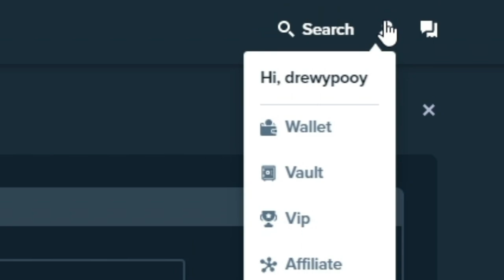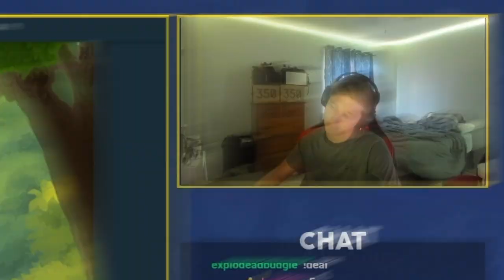INSANE 3000x ON STACK EM! ($200,000)